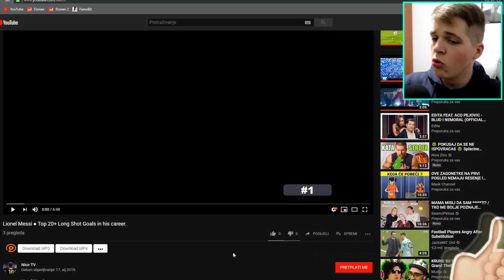NAJBOLJI GOLOVI LIONELA MESSI-a IZVAN 16 METARA!? *BOMBETINE*